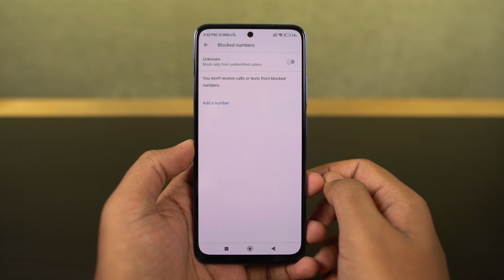How to Block Calls on Redmi Note 11